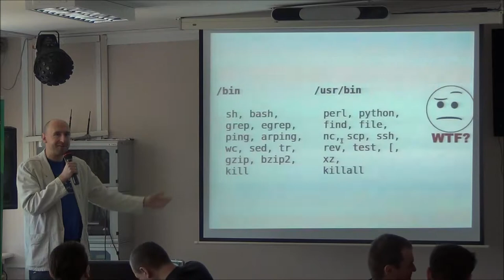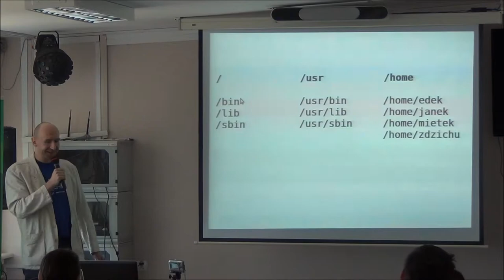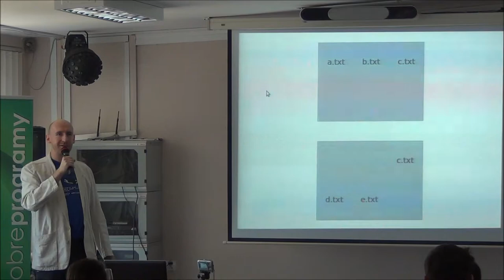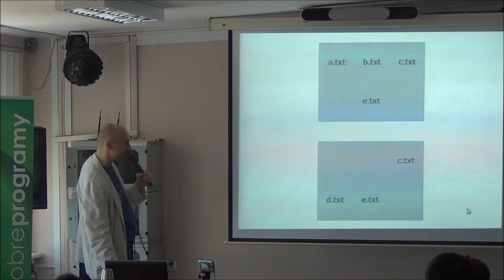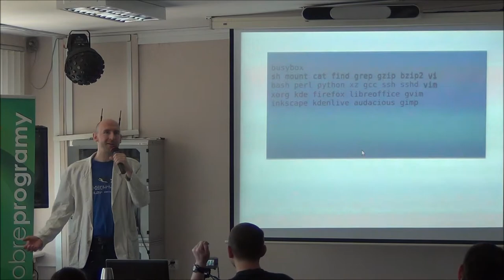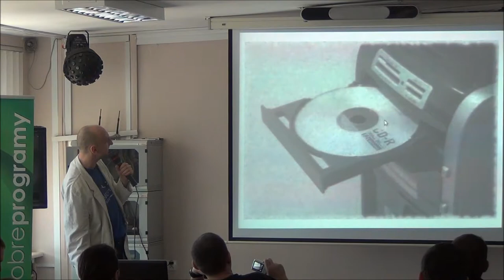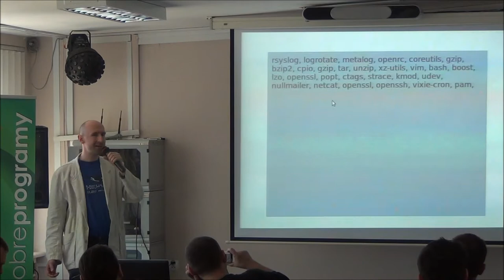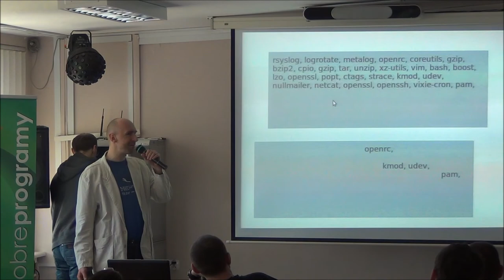AUFS. Wiele problemów, jedno rozwiązanie - Grzegorz Borowiak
AUFS to jedna z implementacji koncepcji Union FS, czyli montowania kilku katalogów (mogących znajdować się fizycznie na różnych nośnikach) w jeden widok, będący mniej więcej ich sumą logiczną. Działa to trochę jak warstwy w GIMP-ie -- elementy znajdujące się w różnych warstwach są widoczne naraz w jednym widoku. Przedstawię szczegóły działania tego mechanizmu oraz -- przede wszystkim -- zastosowania.